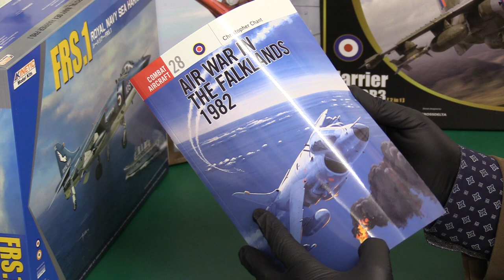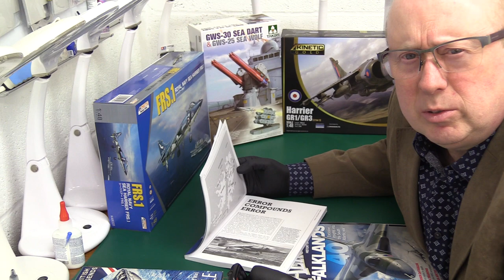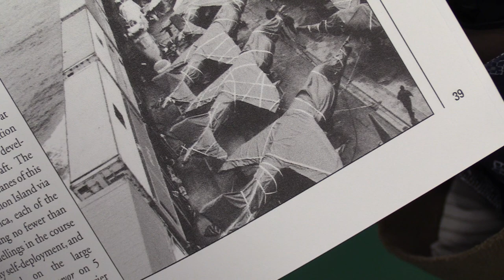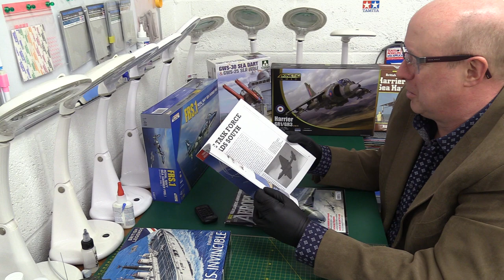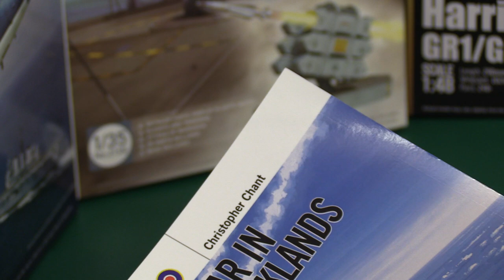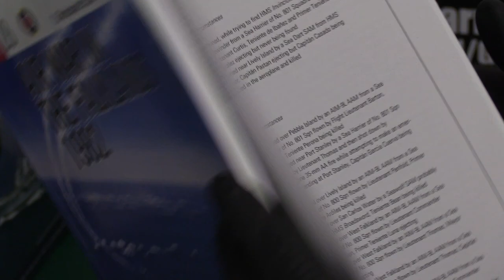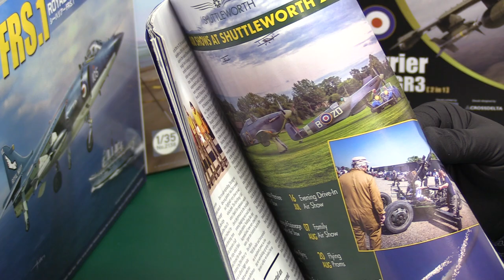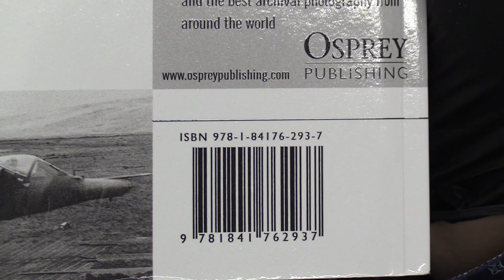Falklands War 3: The Land War.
How the the 1982 Falklands War (Guerras de Las Malvinas) came about and including a look at the conflict on the ground and it's final conclusion plus a brief intro to a couple of relevant books / Mags, including Chris Chant's book "Air War in the Falklands"

If you liked this video, please see similar content  @Peter Oxley